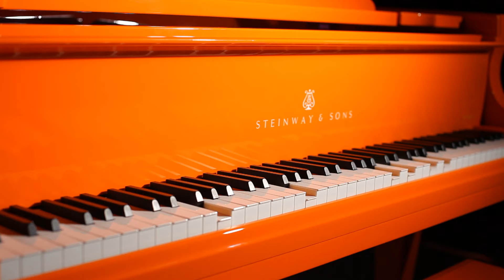Steinway & Sons Model 29-0 Spirio B Tiger Rag: The Song that Shakes the Southland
Experience a brand new Steinway & Sons Model B Spirio in Diamondgloss Orange with purple accents. This piano is available for purchase only at Steinway Piano Gallery - Greenville, SC. Call or visit us today!